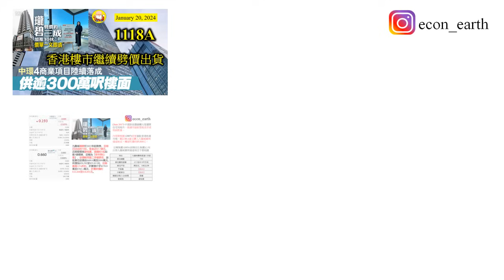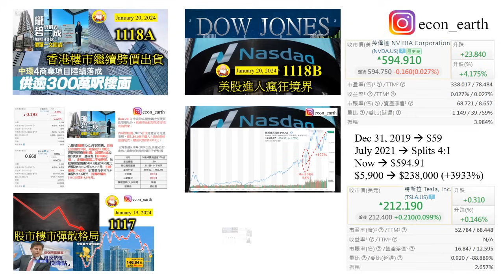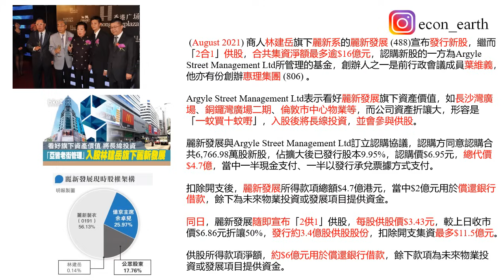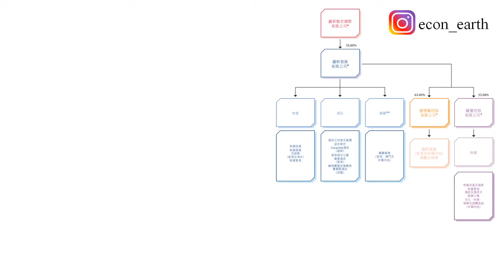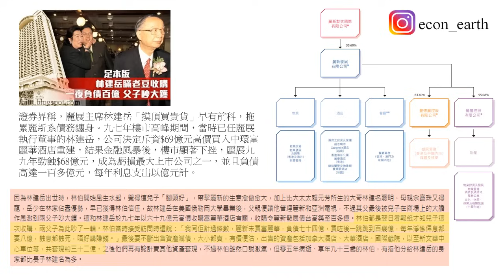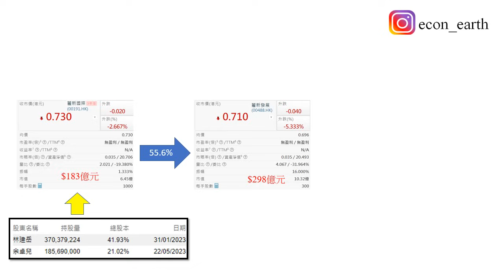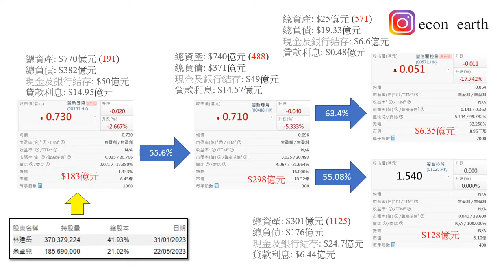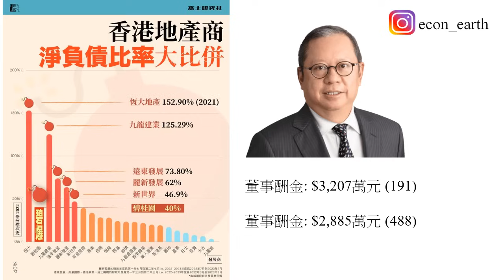了解麗新林建岳家族 [不倒翁頻道 第1119集]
本片內容
老牌家族趁市場利率低，加強槓桿操作，市旺時無往而不利。一旦利率調頭上升，銀行開始收遮，加上地產不景，回籠資金慢，要借貴利還債，有機會令到老牌家族沒頂。